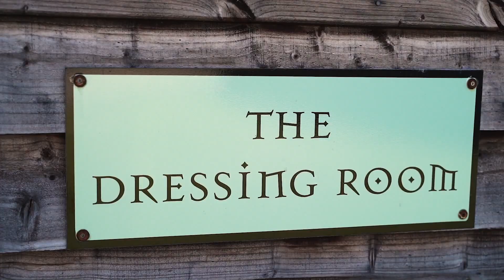Hannah and Adam wedding highlight